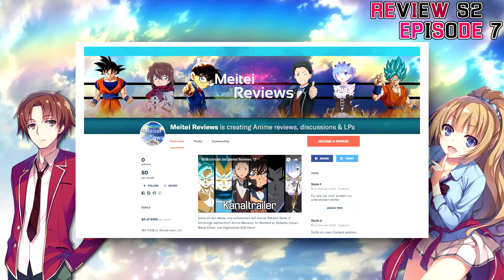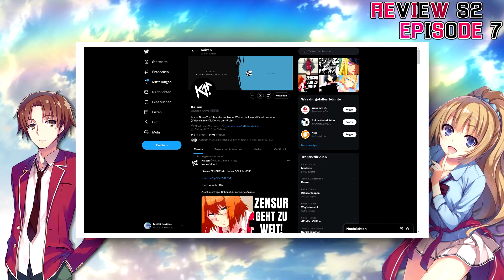Lass das Simping beginnen! - Classroom of the Elite S2 Folge/Episode 7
Classroom Of the Elite S2 E7 - Alles zu bezweifeln oder alles zu glauben, das sind zwei gleichermaßen bequeme Lösungen; beide befreien vom Nachdenken. [HD | 60FPS | Reaktion | Deutsch | German]

☑️ Mein Mousepad
☑️ Der Meisterdetektiv zum Kuscheln

☑️ Das absolute HAMMER Mikrofon
☑️ Geschirmtes USB-Kabel
☑️ Mein Controller für den PC

Track: 『Hito Shibai』| Fingerstyle Guitar | You-zitsu (Classroom of the Elite) S2 ED (TV size)

Track: Dance In The Game』| Fingerstyle Guitar | You-zitsu (Classroom of the Elite) S2 OP (TV size)